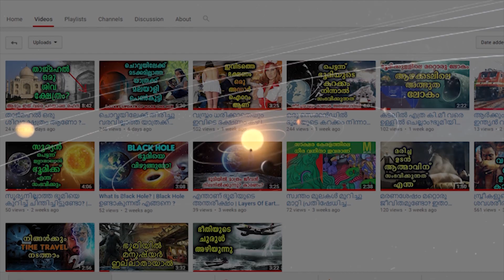ലോകത്തിലെ ഏറ്റവും വലിയ കണ്ണാടി | ആകാശം ഭൂമിയെ ഉമ്മ വയ്ക്കുന്ന അത്ഭുത സ്ഥലം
DescriptionSalar de Uyuni, amid the Andes in southwest Bolivia, is the world’s largest salt flat. It’s the legacy of a prehistoric lake that went dry, leaving behind a desertlike, nearly 11,000-sq.-km. landscape of bright-white salt, rock formations and cacti-studded islands. Its otherworldly expanse can be observed from central Incahuasi Island. Though wildlife is rare in this unique ecosystem, it harbors many pink flamingos

Malayalam Mojo is a channel dedicated to Science. We strive to update you on all the important innovations and developments in the world of science and the mysteries of the world we live in.